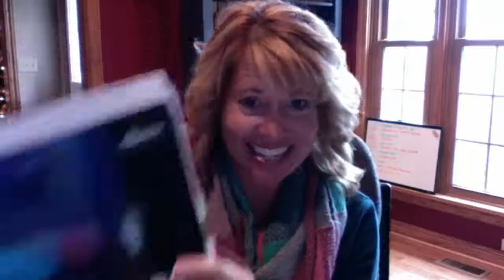90 day game plan week #7